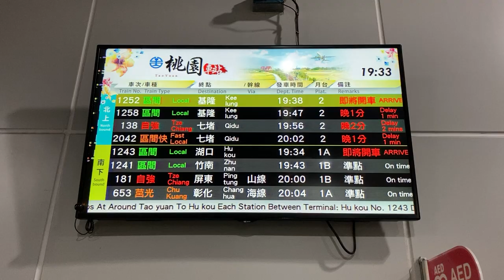臺鐵TRA(台鉄) 桃園站 列車資訊顯示器(発車標) LCD顯示器